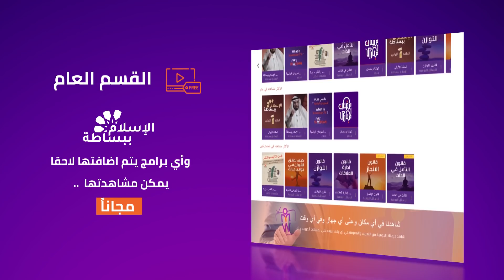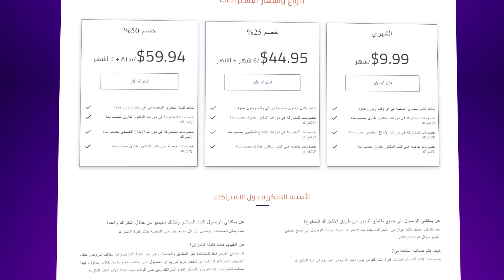شرح استعمال قناة السويدان الرقمية Suwaidan.TV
ومشاهدة برنامجنا الرمضاني
حصريا عبر قناة السويدان الرقمية